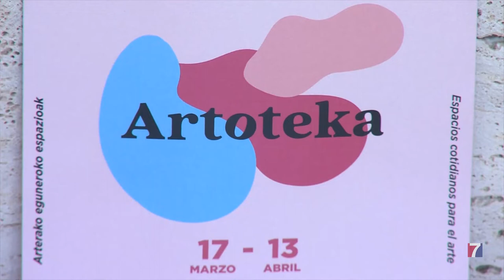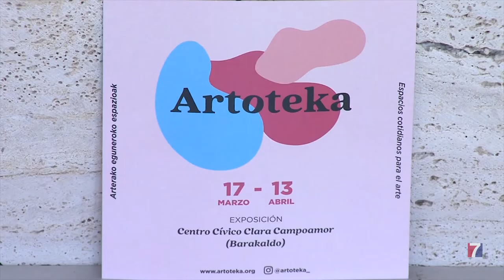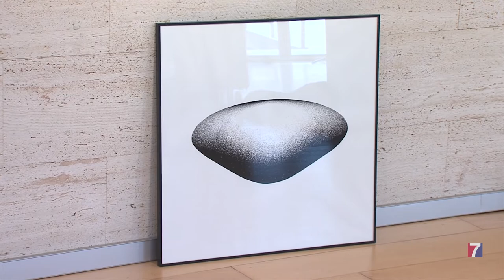La primera plataforma de préstamo de obras de arte llega a Barakaldo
Algunos de los cuadros, fotografías o esculturas que componen Artoteka se podrán contemplar, desde mañana, en el centro cívico Clara Campoamor.

La muestra, que permanecerá expuesta hasta el 13 de abril, se compone de 17 trabajos de otros tantos artistas. Piezas que una vez finalizada la exposición se podrán alquilar, por un periodo de 3 meses.

Artoteka recala en Barakaldo de la mano de Gazte Bulegoa y Gazte Artea Ezkerraldean, para las estas obras y dar a conocer a sus creadores.